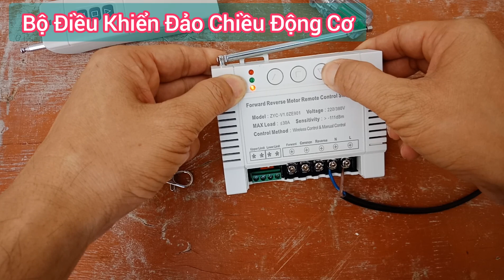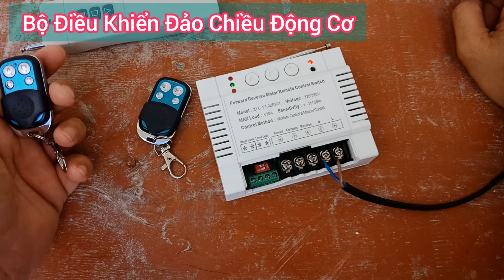Bộ Điều Khiển Đảo Chiều Động Cơ, Remote mini. Dùng cho tời hàng, cửa, băng tải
Nhận lắp ráp tủ điện theo yêu cầu. Ship toàn quốc.
- Tủ điều khiển motor từ xa dùng wifi, 3G
- Tủ điều khiển motor từ xa dùng SIM điện thoại
- Tủ điều khiển motor từ xa dùng Remote

CẢM ƠN QUÝ KHÁCH HÀNG LUÔN TIN YÊU ỦNG HỘ
CTY TNHH THIẾT BỊ ĐIỆN THANH TÂM